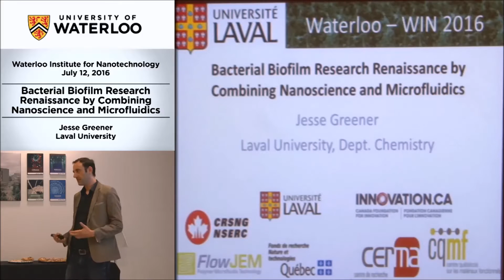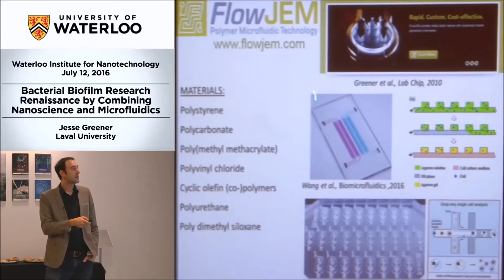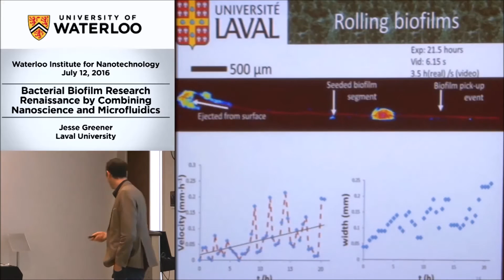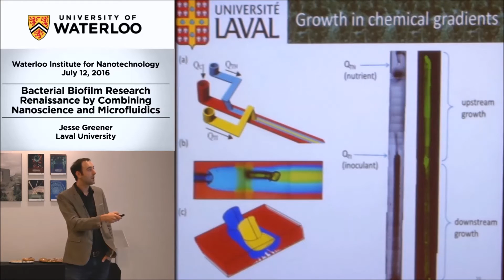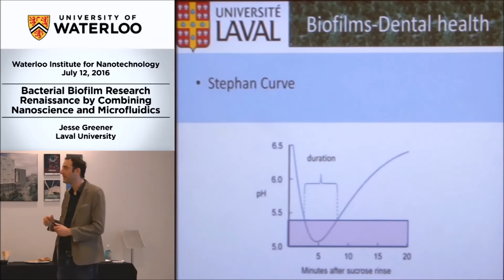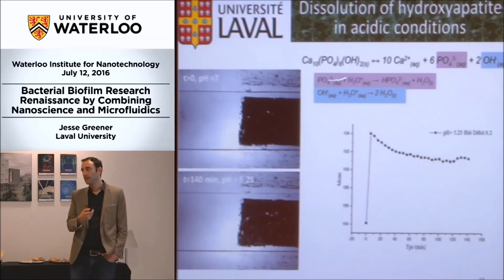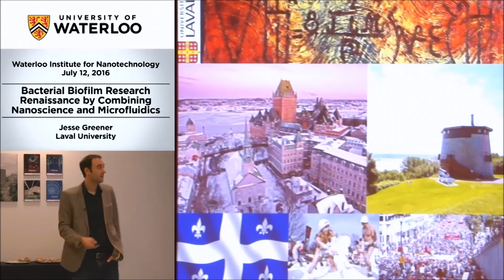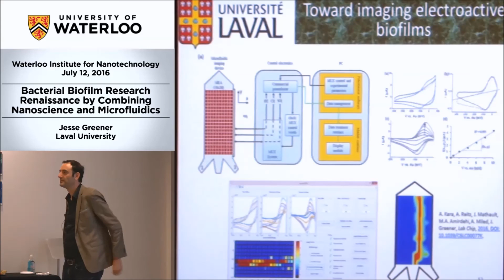Professor Jesse Greener | WIN Seminar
Professor Jesse Greener - Department of Chemistry, Laval University, Quebec - presents a Waterloo Institute for Nanotechnology (WIN) seminar titled:

"Bacterial Biofilm Research Renaissance by Combining Nanoscience and Microfluidics."

Microbial biofilms are ubiquitous in natural ecosystems as well medically relevant due to their roles in areas ranging from oral health to deadly invasive pathogens. At the same time new directions in materials science demonstrate that biofilms can be used as natural catalytic material. For example, electrophilic biofilms in microbial fuel cells are being actively developed to both clean wastewater and generate electricity at the same time. To better understand the complex nature of biofilms, new methods are needed to study their physiochemical properties. Thus, after motivating why biofilms are an important class of new biomaterials, Professor Greener will demonstrate new methods developed in his laboratories that merge of microfluidics, analytical chemistry and nanoscience to fuel the next wave of biofilm research. The talk will culminate with new results from two studies:  (i) a new microfluidic platform with metal enhanced nanoprobes for in situ pH mapping of oral biofilms under well-controlled hydrodynamic and chemical stimuli and (ii) new results from CNT-doped biofilms that show vastly improved energy production in microbial fuel cells due to improved electrical properties.